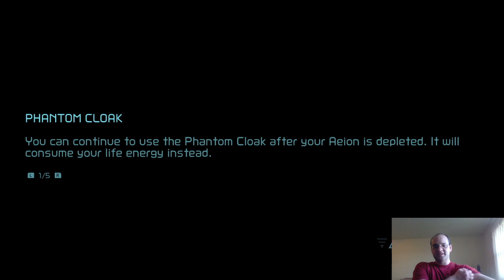Jumping Into Space; Let's Play Metroid Dread, Ep 24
I finally get the Space Jump, but it looks like it won't be enough to reach the Daughter Brain, so I head to Burenia in search of the Gravity Suit.